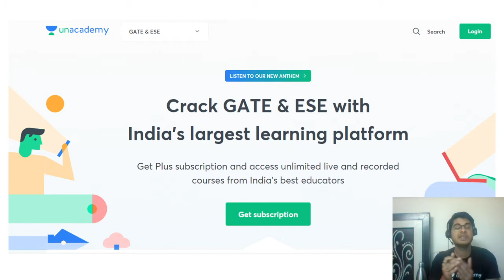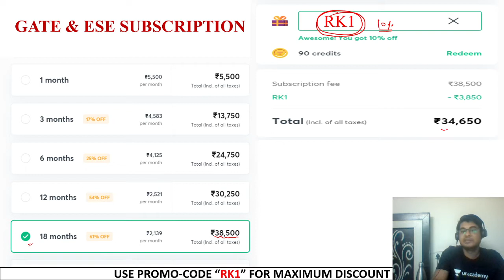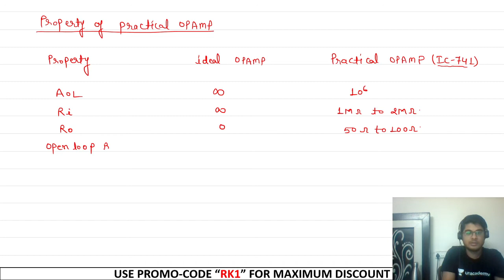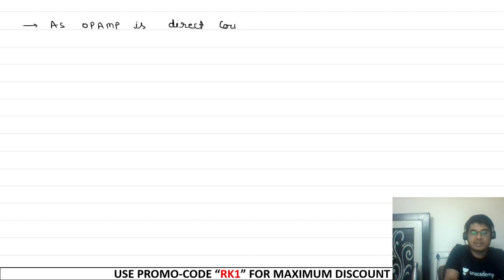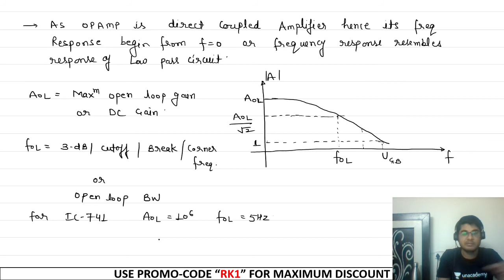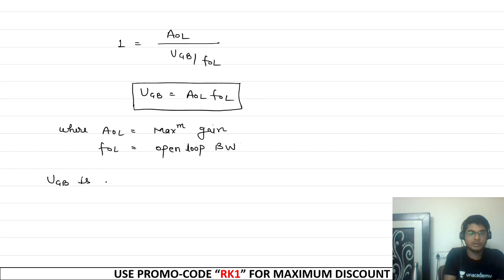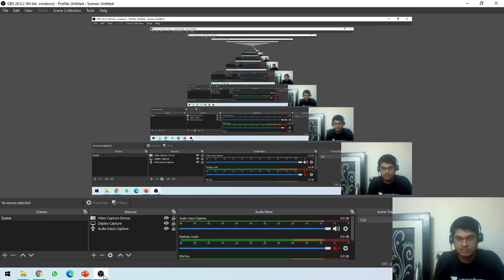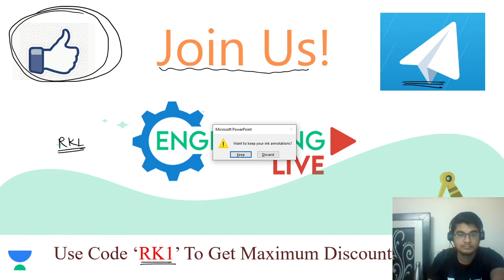Frequency Response of Opamp | Analog Circuit | EE & EC Engineering | Engineering Live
In this session, the Education will cover the topic Frequency Response of Opamp
Analog circuit is introduced by our EE & EC Educator Mr. Rahul Gupta.

Sir will introduce his course, his ongoing courses on the different Unacademy platforms and how & what he'll be teaching at Engineering Live.
He will also share his own experience of GATE Exam. He's IIT BHU Alumni and has vast experience of teaching in various coaching institutes.
The channel is beneficial for all college going students, aspiring to crack GATE in 3rd year and 4th year of their course.

Join our Telegram Link to get all the latest information from Educators, Notes and PDFs